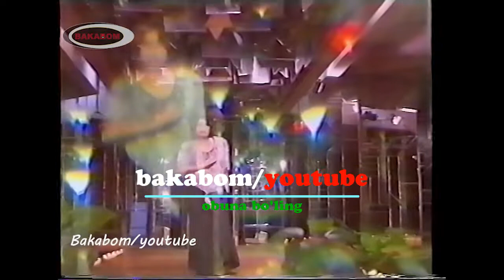O'zbek Retro Ashula - Sayyodim / Ўзбек Ретро Ашула - Сайёдим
Buni kim aytgan? Bilganlar yozib yuboringlar.